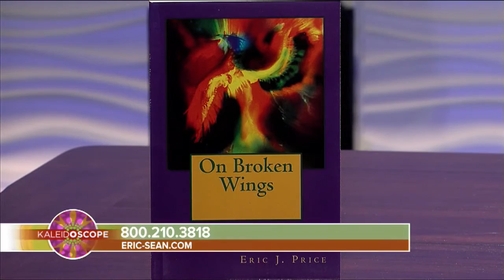Kaleidoscope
Host Leon Bibb.